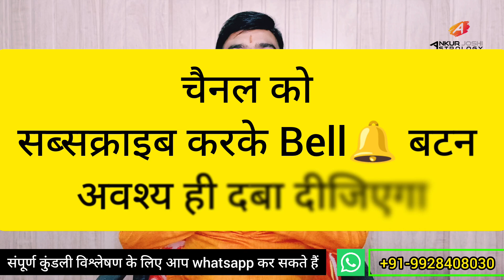सोमवती अमावस्या के दिन होगा हर समस्या का समाधान। विशेष उपाय 20 फरवरी । somvati amavasya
सोमवती अमावस्या अभी 20 फरवरी को है। इस दिन आप विशेष उपाय करके अपनी समस्याओं से राहत पा सकते हैं।

इस चैनल के माध्यम से आप बिलकुल आसान भाषा में ज्योतिष सीख सकते है।

somvati amavasya ke din janme bacche kaise hote hain
somvati amavasya ke din vrat mein kya khana chahie
somvati amavasya ke geet
somvati amavasya ke tarikh ko hai
somvati amavasya ke din pashupati vrat kar sakte hain ya nahin
somvati amavasya ke din
somvati chap singh ka kissa
somvati chap singh
somvati amavasya kab ki hai
somvati amavasya 2023 mein kab hai
somvati mahawar
somvati maiya se bole nandlala
somvati amavasya
somvati amavasya jejuri
somvati amavasya kab padegi
lakshmi ko prasann karne ka mantra
lakshmi ko khush karne ke upay
lakshmi ko saree kaise pahne
lakshmi ko prasann karne ke upay
lakshmi ko sadi kaise pehnate hain
lakshmi ko ghar mein kaise bhulaye
lakshmi ko kaise prasann karen
mahalakshmi stotram
mahalakshmi ashtakam
mahalakshmi mantra
mahalakshmi songs
mahalakshmi suprabhatam
mahalakshmi songs in tamil
mahalakshmi marriage
mahalakshmi
mahalakshmi ji ki aarti
mahalakshmi ji ki katha
mahalakshmi ji ki kahani
mahalakshmi ji

mahalakshmi ji ki aarti marathi
mahalakshmi ji ki aarti fast
mahalakshmi ji ki aarti lyrics
mahalakshmi ji ki pothi
mahalaxmi ji ko kaise prasann karen
mahalaxmi ji ko prasan karne ka mantra
mahalaxmi ji ko kya pasand hai
mahalaxmi ji ko bhog lagane ka bhajan

mahalaxmi ji ki puja
mahalaxmi ji ki stuti
mahalaxmi ji ki aarti anuradha paudwal
mahalaxmi ji ki puja kaise karen
mahalakshmi ko prasan karne ke upay
mahalaxmi ko saree kaise pahne
mahalaxmi ko sadi kaise pehnate hain
mahalaxmi ko kaise prasann karen
mahalaxmi ko prasan karne ka mantra
mahalaxmi ko
mahalaxmi ko kya pasand hai
mahalaxmi ko kaun sa phool pasand hai
mahalaxmi ko kaise banaen
mahalaxmi ko sapne mein dekhna
सोमवती अमावस की कहानी
सोमवती अमावस्या 2022 में कब है
सोमवती अमावस्या कब है
सोमवती अमावस्या 2023 में कब है
सोमवती अमावस्या
सोमवती अमावस्या जेजुरी
सोमवती मैया से बोले नंदलाला
सोमवती अमावस कब है
सोमवती चाप सिंह का किस्सा
सोमवती अमावस्या कब है 2023
सोमवती अमावस
सोमवती
सोमवती का विवाह
सोमवती अमावस का भजन
सोमवती अमावस की बात
सोमवती अमावस भजन
सोमवती अमावस कब पड़ेगी
सोमवती अमावस के तारीख की है
सोमवती अमावस कब की है 2022
सोमवती अमावस कब पड़ रही है
सोमवती अमावस की
सोमवती अमावस कितनी तारीख की है
सोमवती अमावस कब है 2022
सोमवती अमावस की पूजा
अमावस कब है
अमावस्या कब है
अमावस की कहानी
अमावस कब की है
अमावस्या के दिन करने वाले उपाय
अमावस
अमावस कितनी तारीख की है
अमावस की कथा
अमावस्या
अमावस के तारीख की है
अमावस्या कब की है
अमावस्या कब है इस महीने में
अमावस की रात
अमावस्या कब है
अमावस्या
अमावस्या किस दिन है
अमावस्या की कहानी
अमावस्या कितनी तारीख की है
अमावस्या की कथा
अमावस्या के तारीख की है
अमावस्या किस तारीख को है
अमावस्या कब है 2023 जनवरी
अमावस्या कब है
अमावस्या
अमावस्या की कहानी
अमावस्या की कथा
अमावस्या का मेला
अमावस्या का भजन
अमावस्या का मेला कैलाश गौतम
अमावस्या का जन्म कैसा होता है
अमावस्या का
अमावस्या का मेला कवि सम्मेलन
अमावस्या का ग्रहण
अमावस्या का सूर्य ग्रहण
अमावस्या का स्टेटस
अमावस्या का उपाय
अमावस्या का तारीख
अमावस्या का महत्व
अमावस्या का व्रत
अमावस्या का विलोम शब्द
अमावस्या की कहानी
अमावस्या की कथा
अमावस्या की रात
अमावस्या की बात
अमावस्या की रात को क्या होता है
अमावस्या की तारीख
अमावस्या की आरती
अमावस्या की रात फिल्म
अमावस्या की काली रात
अमावस्या की रात में क्या होता है
अमावस्या की पूजा विधि
अमावस्या की कथा 2022
अमावस्या की रात में
अमावस्या की कहानी
अमावस्या की कथा
अमावस्या की रात
अमावस्या की बात
अमावस्या की तारीख
अमावस्या की आरती